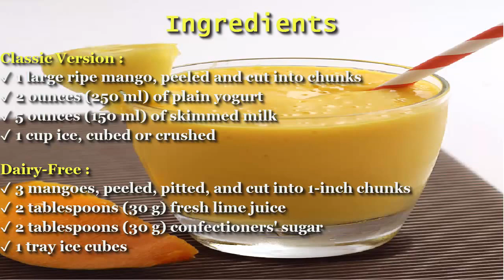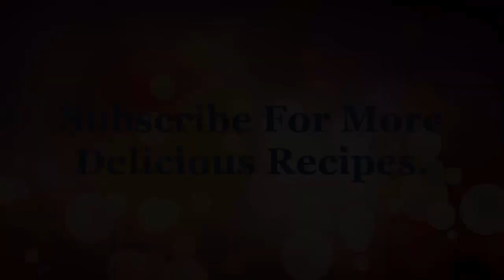Mango Shake Recipe - How to Make Yummy Mango Shake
In This Video You will Learn Mango Shake Recipe - How to Make Yummy Mango Shake.

As the temperature climbs, so does the need for a fruity drink. This is a tasty and healthy smoothie that any mango lover can enjoy. Try both ways and see which you like more!.

Ingredients For Mango Shake Recipe :
Classic Version :
1 large ripe mango, peeled and cut into chunks
2 ounces (250 ml) of plain yogurt
5 ounces (150 ml) of skimmed milk
1 cup ice, cubed or crushed
Dairy-Free :
3 mangoes, peeled, pitted, and cut into 1-inch chunks
2 tablespoons (30 g) fresh lime juice
2 tablespoons (30 g) confectioners' sugar
1 tray ice cubes

pineapple smoothie,
recipe for mango smoothie,
smoothie mango,
strawberry mango smoothie,
mango juice recipe,
mango smoothie with yogurt,
frozen mango smoothie,
mango smoothie recipe healthy,
mango strawberry smoothie,
banana mango smoothie,
fruit shake recipe,
mango yogurt smoothie,
healthy mango smoothie recipe,
mango drink recipes,
mango pineapple smoothie,
tropical smoothie recipe,
orange mango smoothie,
healthy mango smoothie,
best mango smoothie recipe,
recipe for mango shake,
mango pineapple smoothie recipe,
mango shake recipe in hindi,
frozen mango smoothie recipe,
smoothies with mango,